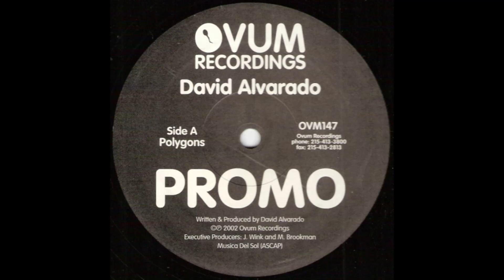David Alvarado ‎– Auburn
David Alvarado ‎– Polygons
Label: Ovum Recordings ‎– OVM147
Country: US
Released: 2002